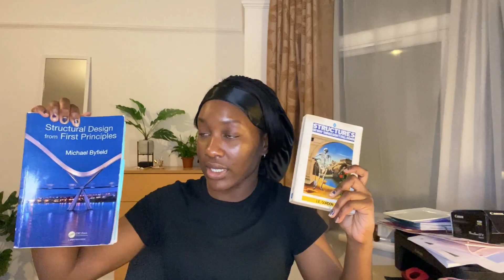What is Structural Engineering? | Civil Engineering Modules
Structural Engineering is a big Civil Engineering discipline and taught throughout your Civil Engineering degree. It is all about structures and the different loads that they are subjected to. There are many structural engineering software's out there, such as ABAQUS, SAP2000 etc. I hope you enjoy this video, so sorry the editing is slacking and I look and sound a bit rubbish.

Also I've changed my Instagram account to - Virtue.chi :)))